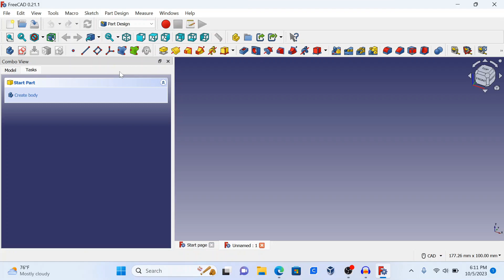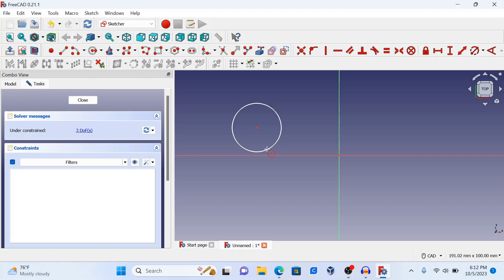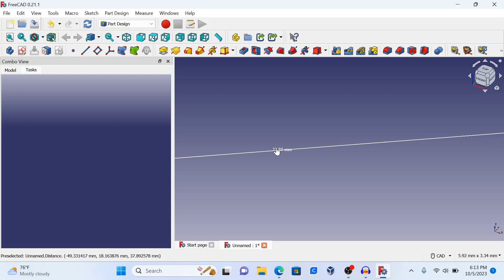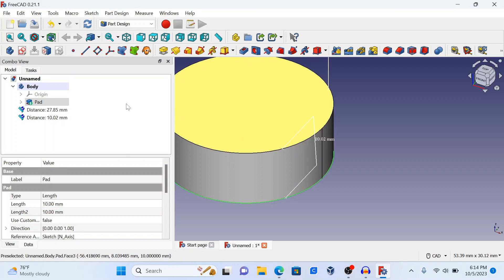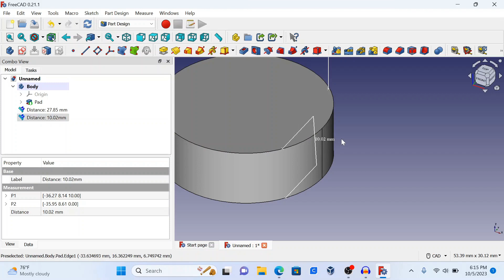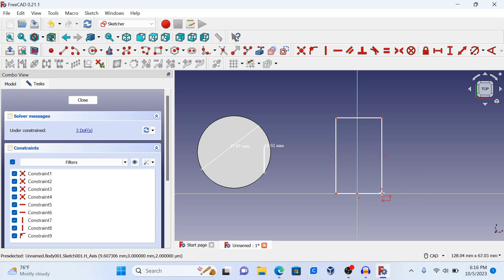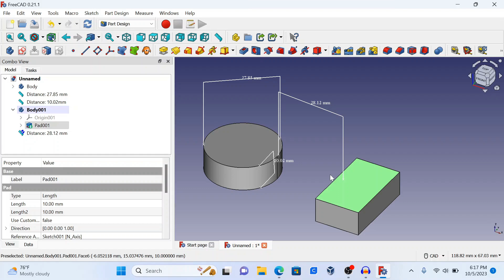Freecad Measure distance: Baltimore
Computer-Aided Design (CAD) is the use of computers (or workstations) to aid in the creation, modification, analysis, or optimization of a design.  This software is used to increase the productivity of the designer, improve the quality of design, improve communications through documentation, and to create a database for manufacturing. Designs made through CAD software help protect products and inventions when used in patent applications. CAD output is often in the form of electronic files for print, machining, or other manufacturing operations. The terms computer-aided drafting (CAD) and computer-aided design and drafting (CADD) are also used.